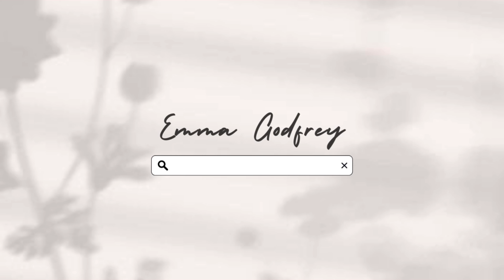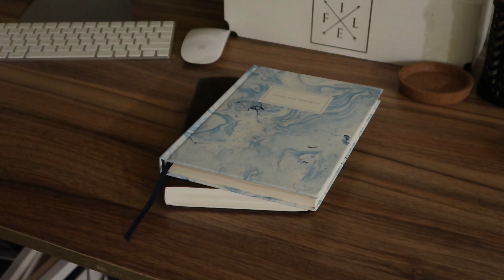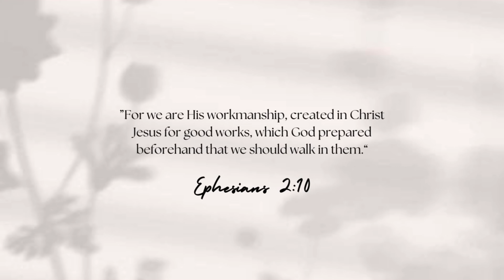waking up at 5am for a week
welcome back! in today's video, I challenged myself to wake up at 5am everyday for a week, here's how it went. I hope you enjoy 🥰

🌟links + discounts --
Amazon storefront